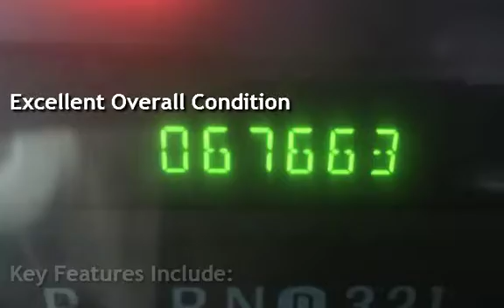2007 Ford F-250 Super Duty XL XL 4dr SuperCab for sale in CHANDLER, AZ